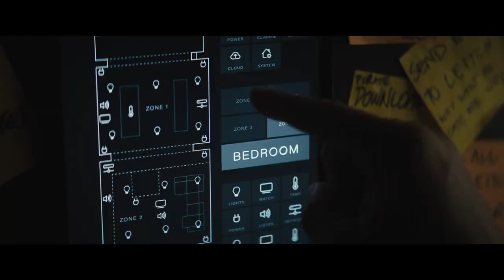Ο ΚΑΣΚΑΝΤΕΡ (THE FALL GUY) - trailer GR subs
Είναι ένας κασκαντέρ, και όπως συμβαίνει σε όλους τους συναδέλφους του, τον ανατινάζουν, τον πυροβολούν, τον χτυπάνε με αυτοκίνητα, τον ρίχνουν από παράθυρα και τον πετάνε από δυσθεώρητα ύψη, όλα στο όνομα της διασκέδασής μας. Και τώρα, έχοντας επιβιώσει από ένα ατύχημα που παραλίγο να του κοστίσει την καριέρα του, αυτός ο ήρωας της εργατικής τάξης πρέπει να εντοπίσει έναν αγνοούμενο κινηματογραφικό αστέρα, να λύσει μία σκοτεινή υπόθεση συνωμοσίας και να κερδίσει ξανά τον έρωτα της ζωής του, ενώ συνεχίζει να εργάζεται σαν κασκαντέρ. Τι μπορεί να πάει καλά;

Είδος: Κωμική Περιπέτεια, Διάρκεια: 126’.
Σκηνοθεσία: Ντέιβιντ Λιτς.
Πρωταγωνιστούν: Ράιαν Γκόσλινγκ, Έμιλι Μπλαντ, Γουίνστον Ντιουκ, Άαρον Τέιλορ-Τζόνσον, Χάνα Γουάντινγκχαμ, Στέφανι Σου.